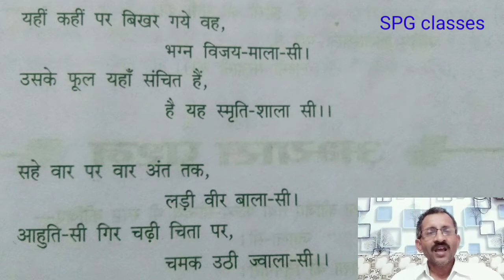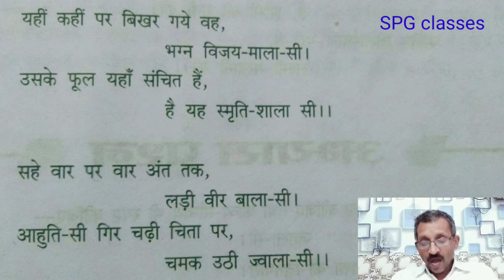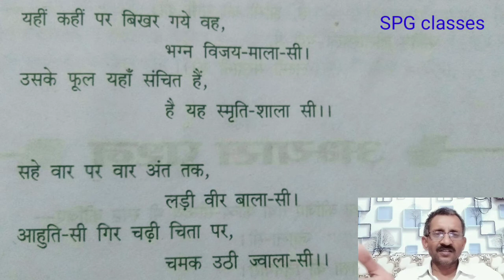Jhansi ki Rani ki samadhi per class 10.